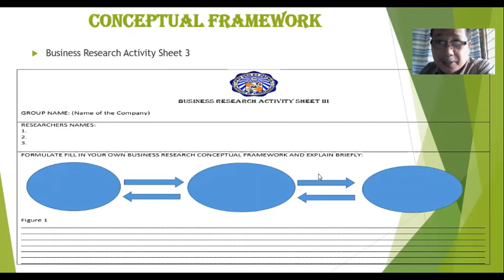How to write a Conceptual Framework for Business Research? by Prof. Jojo Pangan